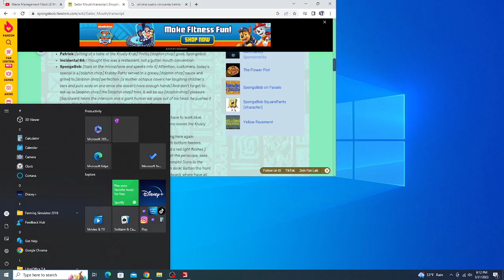Waste Management Mack LE Labrie Automizer (FS19)